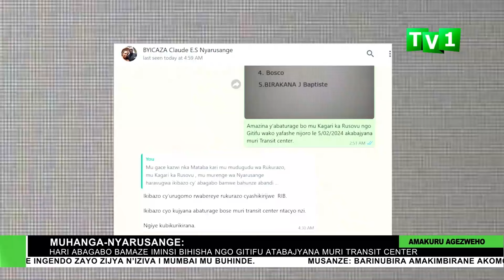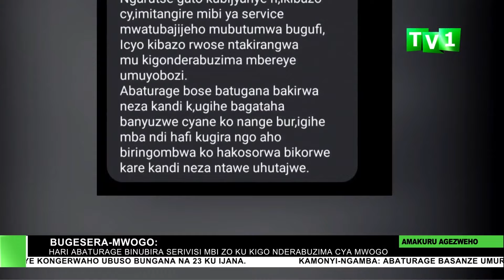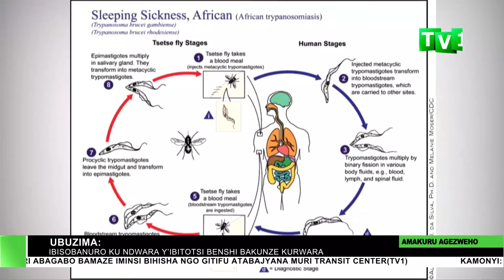AMAKURU ARAMBUYE 04 03 2024.